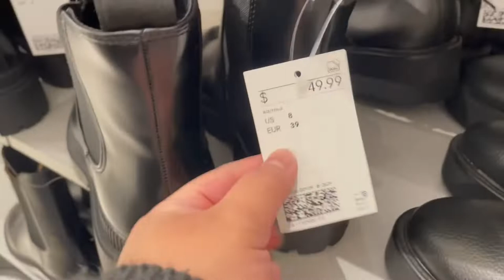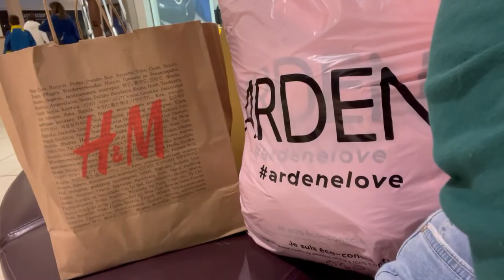Vlog#1 Shopping at Chinook Mall Calgary | Life in Canada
Join me as I spend my rest day at the mall.
Chinook Mall is located in Calgary, Alberta, Canada.